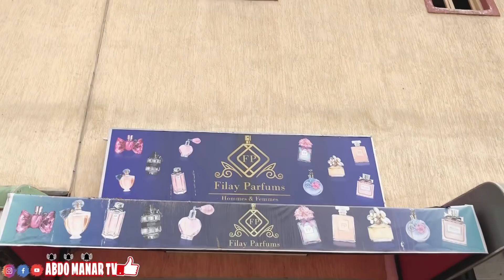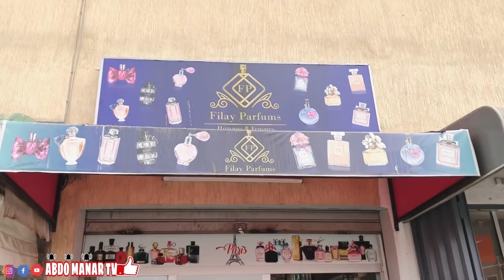لقا بنت زوينة هربانة من دارهم في الشارع وداها للدار و متوقعاتش بلي هو...(كل شيء إلا ظلم الرجال)